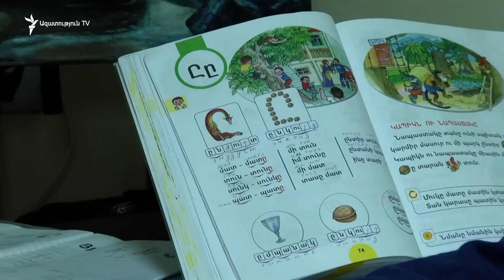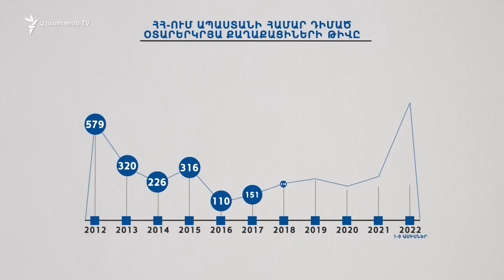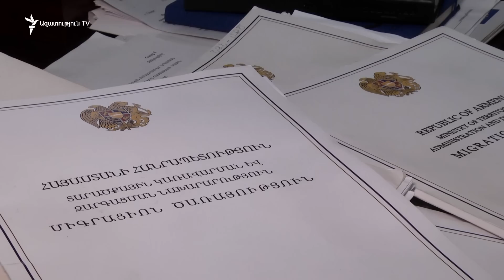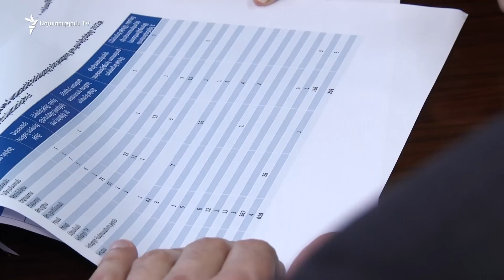«Եթե հնարավորություն լիներ, կուզեի մնալ այստեղ». Հայաստան տեղափոխված Ուկրաինայի քաղաքացի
Ուկրաինուհի Եկատերինան իր առաջին դասարանցի տղայի հետ հայերեն տառերն է սովորում. մայրիկի մոտ դեռ ավելի լավ է ստացվում, բայց Կատյան ասում է՝ օրինակ պիտի լինի տղայի համար, հանկարծ երեխան հայկական միջավայրում չկաշկանդվի, չնեղվի, որ պատերազմի հետևանքով կտրվել է իր հարազատ Նիկոլաևից։ 9 ամսվա ընթացքում Արտյոմը այբուբենն է սովորել, արդեն փոքրիկ տեքստեր է կարդում։